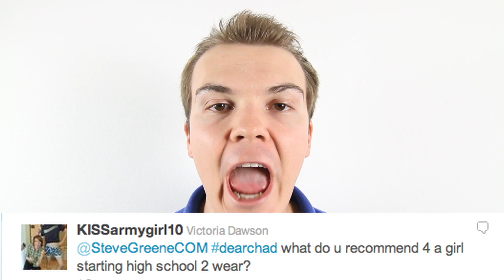How Guys FLIRT with Girls!! (CHAD MAKEUP MONDAY...TUESDAY EDITION)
Chad is a straight kickass quarterback who was blessed/cursed with the ability to give really good makeup, beauty, and style tips. This week Chad talks about how straight guys flirt with girls. Chad is fully improvised based on your comments and tweets so please leave them if you want to be featured!

friend me on facebook! Facebook.com/SteveGreeneComedy

how guys flirt chad makeup monday stevegreenecomedy tutorial beauty haul cosmetics "How Guys FLIRT with Girls" flirting comedy humor funny spoof parody skit sketch "sketch show" "short skit" "Sketch Comedy" Satire stevegreenecomedy "Steve Greene" "Steve Greene Comedy" "makeup tips" "makeup guru" mascara primer "makeup tutorials"